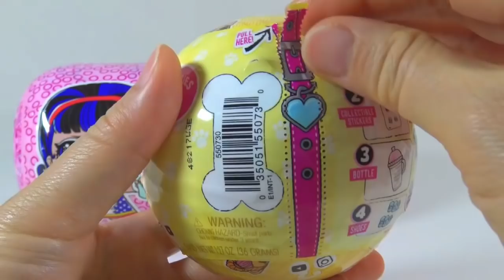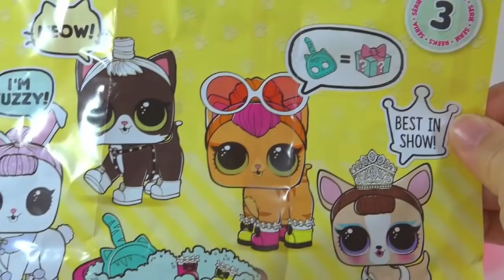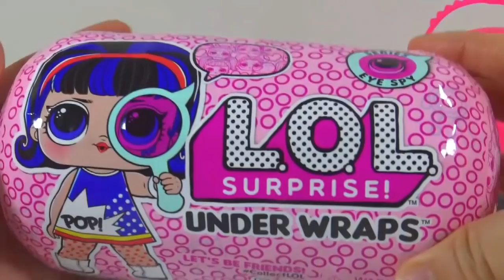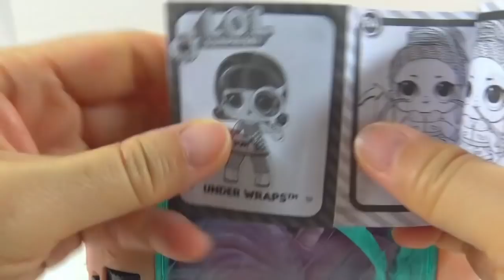Come and Play with LOL Surprise Under Wraps Doll and Pets for Kids Children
Come and Play with LOL Surprise Baby Doll and Pet
Let's play and have fun with Toyzswirl.  Please enjoy my video.